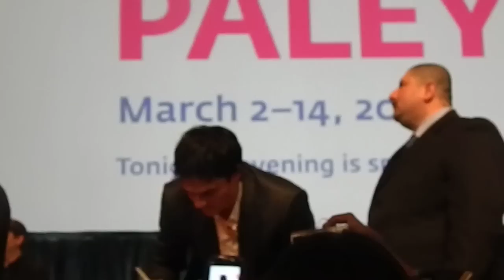Nina Dobrev - Ian Somerhalder - signing autographs - dando autografos no Paley Fest LA